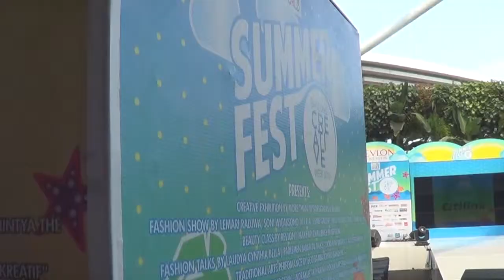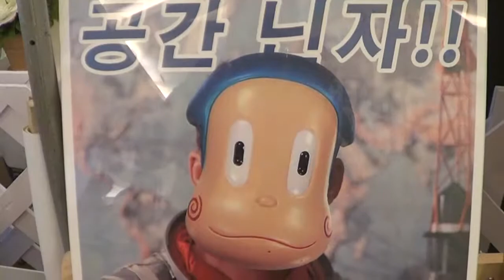Bandung Creative Week 2015.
Bandung Creative Week merupakan acara kedua yang digelar IdCreativeWorld tahun ini mengusung tema Summer Fest diselenggarakan  di  Mal  Trans  Studio,  Bandung  pada 21 Mei – 24 Mei 2015 lalu. Tak kalah menarik dari acara yang digelar di Jakarta, Bandung Creative Week juga menampilkan pameran lebih dari 80 desainer dan merek lokal ternama serta peragaan busana. Acara yang bertajuk Summer Fest ini tidak hanya memperkenalkan produk-produk dari desainer muda Tanah Air, tapi juga menyuguhkan konten-konten acara edukatif lainnya.